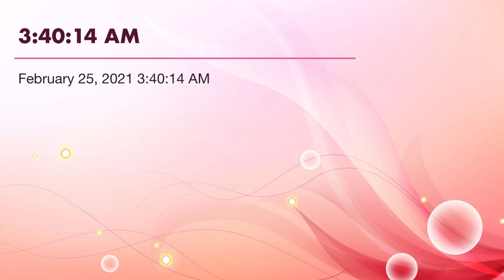25 février 2021 L’Elohim de détails...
Pour être l’expression visible de Yehoshua sur terre!!